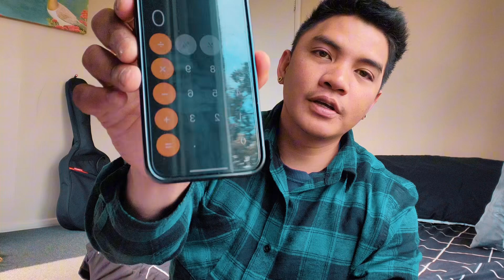Worth it paba ang pagging OFW sa NZ?